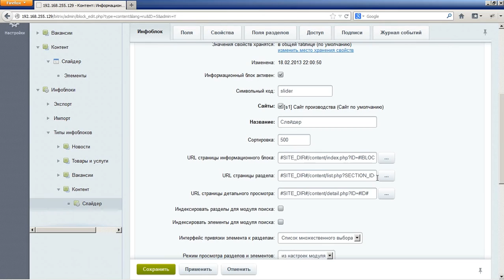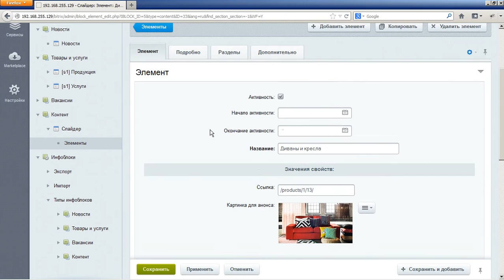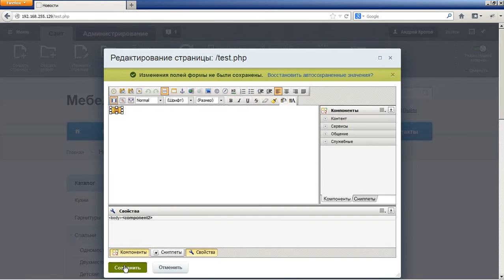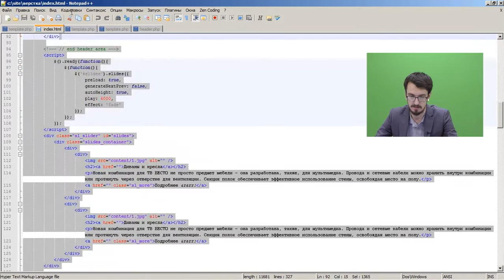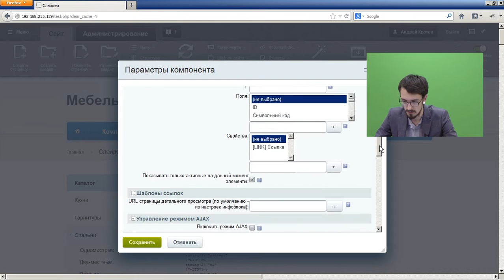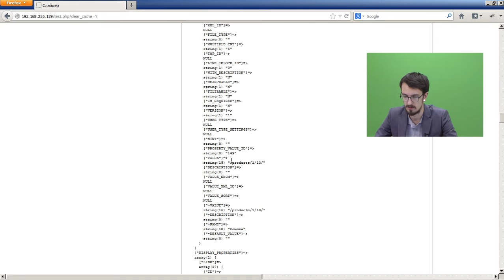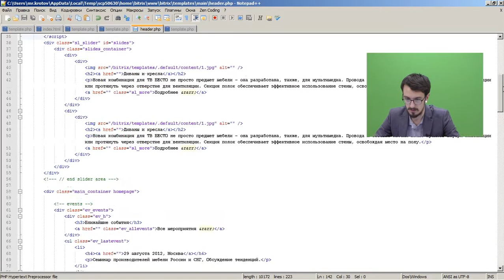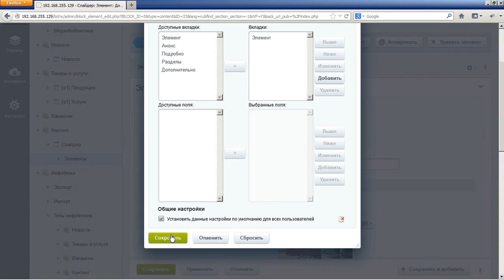6. Урок - Вывод динамической информации - Создание слайдера , видео 2/3